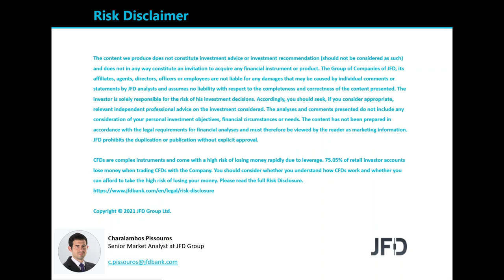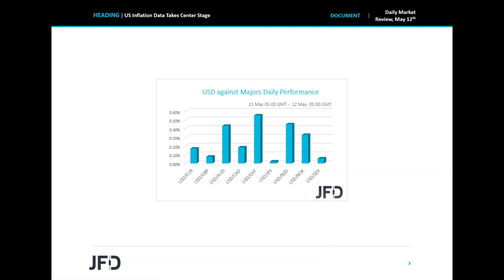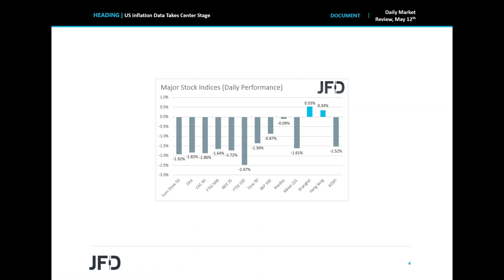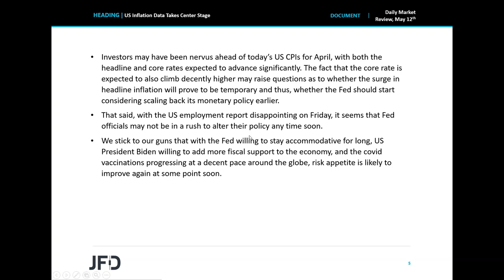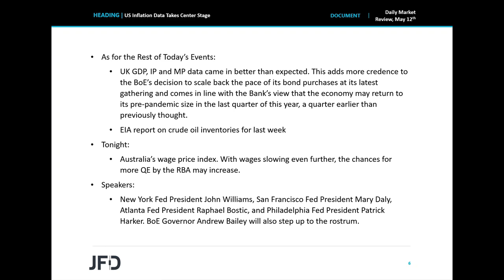Daily Market Review: US Inflation Data Takes Center Stage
Equities were a sea of red and the US dollar gained yesterday, with risk aversion rolling somewhat into the Asian session today. It seems that investors remained nervous ahead of today’s inflation data for April from the US. Expectations are for strong advances in both the headline and core rates, which may raise speculation that the Fed should start normalizing its policy earlier.